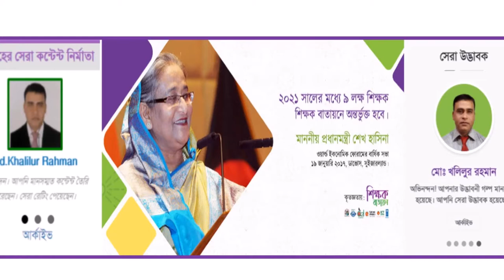Best Innovator (01-08-21) At Teachers Portal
#  সেরা উদ্ভাবক হওয়ার গল্প #
নির্ঘুম স্বপ্নের সফল বাস্তবায়ন!
আলহামদুলিল্লাহ! আলহামদুলিল্লাহ!!
"প্রথমেই মহান সৃষ্টিকর্তা আল্লাহ তাআ'লার লক্ষ কোটি শুকরিয়া আদায় করছি যিনি আমাকে সর্বশ্রেষ্ঠ জাতি মানুষ হিসেবে সৃষ্টি করে মেধার বিকাশ ঘটিয়েছেন।"
শ্রদ্ধা আর বুক ভরা ভালোবাসা আমার জনম দুঃখিনী মায়ের প্রতি ।
লক্ষ্য যখন অটল,অটুট, অবিচল আর পেশা যখন নেশা, স্বপ্নেরা তখন আলো ছড়ায়!
হতাশ না হয়ে দৃঢ় প্রত্যয়ে এগিয়ে যাওয়ার নামই সফলতা।
নিজেকে একজন সফল শিক্ষক হিসেবে গড়ে তুলার স্বপ্ন দেখি. একজন শিক্ষক হিসেবে নিজেকে তুলে ধরতে যে স্বপ্ন আমাকে তাড়া করতো, তার একটি শিক্ষক বাতায়নে সপ্তাহের ( ৩৯তম) “সেরা কনন্টেন্ট নির্মাতা” হওয়া যা ২০১৯ ইং সালে সম্ভব হয়েছে, তারপর জেলা শিক্ষক আম্বাসেডর হওয়া যা ২০১৯ ইং সালে সম্ভব হয়েছে, সম্ভব হয়েছে শ্রেষ্ঠ শ্রেণী শিক্ষক ( উপজেলা)-২০১৯ নির্বাচিত হওয়া, তারপর আরও একটি স্বপ্ন দেখতে শুরু করি তা হলো “সেরা উদ্ভাবক” এটাও সম্ভব হলো আগষ্ট - ২০২১ ইং প্রথম পাক্ষিকে (০১-০৮-২০২১ ইং) বিশ্বের অন্যতম বড় প্লাটফর্ম (শিক্ষক বাতায়ন) পেইজে ভাসতে থাকা !!!
এই আনন্দগুলো ভাষায় প্রকাশ করা যায়না!!
আমার এই অর্জনের পেছনে যাদের আন্তরিকতা ও সহযোগিতা সবসময়ই ছিল তাঁদের শ্রদ্ধাভরে স্মরণ করছি.
শ্রদ্ধেয় অভিজিৎ সাহা স্যার (প্রোগ্রাম এসিস্ট্যান্ট a2i), শ্রদ্ধেয় মোহাম্মদ কবির হোসাইন স্যার, শ্রদ্ধেয় সুমন হাবিব স্যার, শ্রদ্ধেয় ইমরান অভি স্যার ।।
আরোও ধন্যবাদ ও কৃতজ্ঞতা প্রকাশ করছি এটুআই শিক্ষা টিমকে, শিক্ষক বাতায়ন সারাদেশের শিক্ষকদের কাজের মূল্যায়ন করে আলোকিত ও অনুপ্রাণিত করছেন a2i শিক্ষা টিম.
করোনাকালীন সময়ে যাদের অনুপ্রেরণা ছিলো পাথেয়- প্রিয় খুরশীদুজ্জামান আহমেদ স্যার, প্রিয় আখতার হোসেন লিটন স্যার, সৈয়দ মাহবুব হাসান আমীরি স্যার, ইবনুল হাসান তুষার স্যার, মো. লোকমান হাকিম লিটন, মো. আজাহারুল ইসলাম, মো. মিজানুর রহমান, মো. রফিকুল বারী, মো. আবু তালেব মিয়া, শেখ মো. সোহেল রানা, সন্জিব বর্মন (বিজ্ঞানী), নাহিদ আক্তার, নারায়ন রায়, কৈলাশ চন্দ্র রায়, মারুফা লিজা, মাওলানা নাজমুল হক, নাজমুল হক,  অসীম কুমার সেন,  রুপা মল্লিক রুপু, মোর্শেদ পায়েল স্যার, হারুন-অর- রশিদ স্যারসহ আরোও যারা আমাকে কমেন্টস এবং নিজের টাইমলাইনে পোষ্ট দিয়ে ফোন দিয়ে অভিনন্দন জানিয়েছেন সবাই আমাকে ঋণি করেছেন- আপনাদের ঋণ কখনও শোধ হবে না, হবার নয়! আমি চির কৃতজ্ঞ ।।
বিশেষ ধন্যবাদ ও কৃতজ্ঞতা রইলো a2i ও বাতায়নের সম্মানীত সকল কর্মকর্তাগন, প্যাডাগজী রেটার সহ সংশ্লিষ্ট সকলের প্রতি ।।
আমি চির কৃতজ্ঞ- পীরগাছা উপজেলা মাধ্যমিক শিক্ষা অফিসার স্যার জনাব- সৈয়দ সুজা মিঞা , একাডেমিক সুপারভাইজার জনাব- ফারুকুজ্জামান ডাকুয়া স্যার  মহোদয়গণ, আমার বিদ্যালয়ের সুযোগ্য প্রধান শিক্ষক জনাব মো. শামসুল আলম স্যার, আমার বিদ্যালয়ের সকল সহকারী শিক্ষক সহ আমার উপজেলার সম্মানিত শিক্ষকগণ যারা আমাকে প্রতিনিয়ত উৎসাহিত ও অনুপ্রাণিত করেছেন এবং সাহস দিয়েছেন।।
আন্তরিক ধন্যবাদ ও কৃতজ্ঞতা আমাদের শিক্ষা পরিবারের অভিভাবক পরম শ্রদ্ধেয় মাধ্যমিক জেলা  শিক্ষা অফিসার ও সহকারী জেলা মাধ্যমিক শিক্ষা অফিসার মহোদয়কে যাদের অনুপ্রেরণা আমার সফলতার পাথেয় !
বিশেষ ধন্যবাদ আর ভালোবাসা আমার পরিবারের প্রতি বিশেষ করে আমার অর্ধাঙ্গিনী যিনি রাতের পর রাত জেগে আমার পাশে থেকে কাজের উদ্দীপনা সৃষ্টি করে আমাকে কাজ করার সুযোগ করে দিয়েছেন।।
সবার প্রতি শ্রদ্ধা,ভালোবাসা আর কৃতজ্ঞতা যারা আমাকে বিভিন্ন ভাবে অভিনন্দন ও শুভেচ্ছা জানিয়েছেন।।
পরিশেষে,
সকলের কাছে দোয়া চাই যেন এ সফলতার ধারাবাহিকতা বজায় রাখতে পারি। আমার দেশ , আমার বিদ্যালয় পাঠদানের মাধ্যমে সুনাগরিক ও মানব সম্পদ তৈরিতে কিছু করতে পারি।।
আর যাদের নাম আমি দিতে পারিনি তাদের কাছে আমি ক্ষমা প্রার্থী, সবাই দোয়া করবেন যেন ভালো কাজ করে যেতে পারি, আপনাদের ভালোবাসায় সিক্ত।

   মো. খলিলুর রহমান
সহকারী শিক্ষক (আইসিটি)
চন্ডিপুর মডেল হাইস্কুল
পীরগাছা, রংপুর।
# আইসিটি ফর জেলা শিক্ষক অ্যাম্বাসেডর (এটুআই)-২০১৯
# সপ্তাহের সেরা কন্টেন্ট নির্মাতা (৩৯তম সপ্তাহ ২০১৯)
# শ্রেষ্ট শ্রেনী শিক্ষক-২০১৯, পীরগাছা উপজেলা, রংপুর।
# এডমিন চন্ডিপুর মডেল অনলাইন স্কুল, পীরগাছা, রংপুর।
# এডিটর “রংপুর অনলাইন স্কুল”। (বিভাগীয়)
# এডিটর_ রংপুর জেলা শিক্ষা অফিস অনলাইন স্কুল।
# এডিটর_ দেবিগন্জ অনলাইন স্কুল, ঠাকুরগাও।
# এডিটর_  দামুরচাকলা অনলাইন স্কুল, পীরগাছা, রংপুর।
# এডমিন _ সৈয়দপুর কেরামতিয়া বি এল  অনলাইন স্কুল, পীরগাছা, রংপুর।